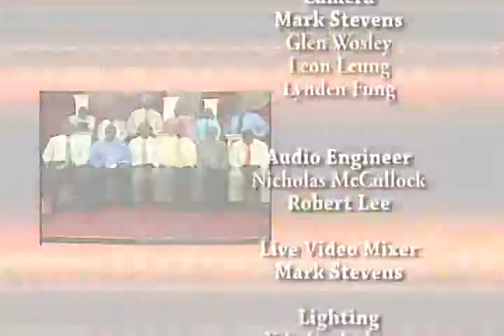Choices 18 October 2014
Implications of Family Meetings 9.